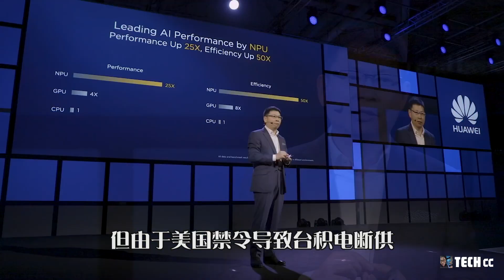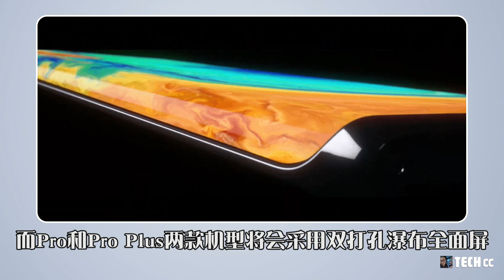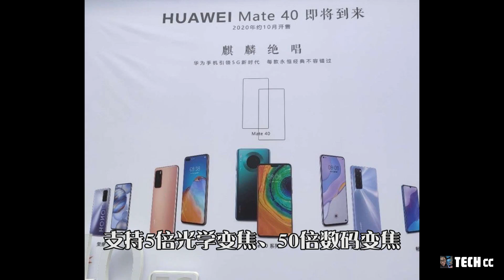华为Mate 40系列 - 新泄露说法：9月份内发布，最高后置四摄，提供90Hz刷新率！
我们今天还是接着了解华为Mate 40系列的一些最新消息
根据华为CEO余承东最新确认
华为Mate 40系列将在9月份如期发布
搭载麒麟9000系列芯片
但由于美国禁令导致台积电断供
华为的麒麟系列芯片在9月15日之后无法制造
芯片将成为绝唱
目前距离发布截止日只有10多天时间
广大用户也越来越关注该机的最新情况